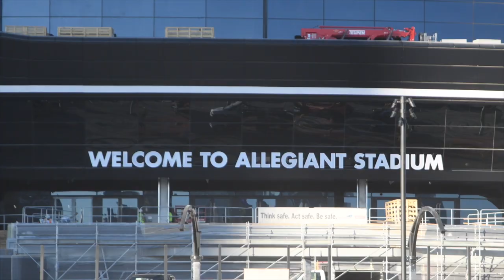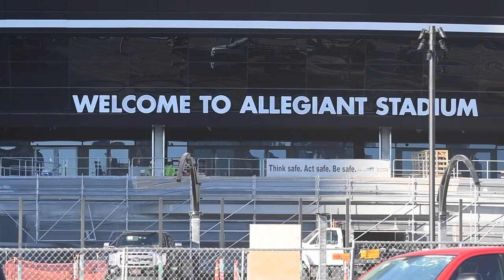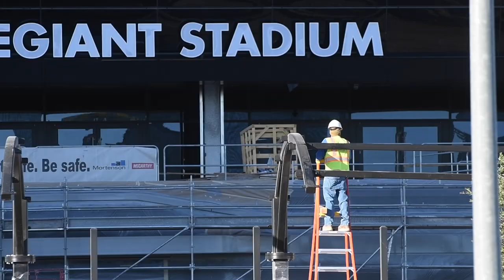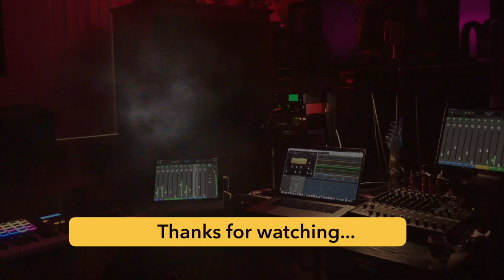Allegiant Stadium Update: Lanai Doors Opening - Most work willbe done by end of June 2020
Hey Raider Nation! We went to the stadium this morning to check on the progress.  It's looking more gorgeous everyday.  While we were reporting, they opened one of the Lania Doors.  You can see how it moves in the video.  The lockdown is over & the casinos are open! Its time to book your tickets and hotel rooms while the rates are cheap!